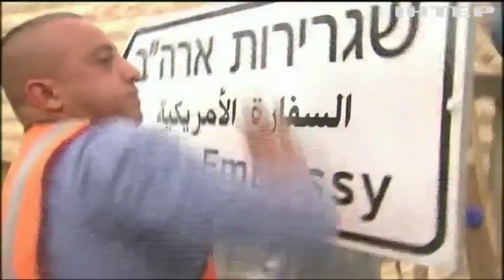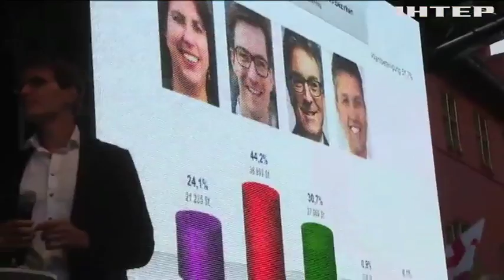В Германии победившему на выборах мэру сломали нос и выбили зуб